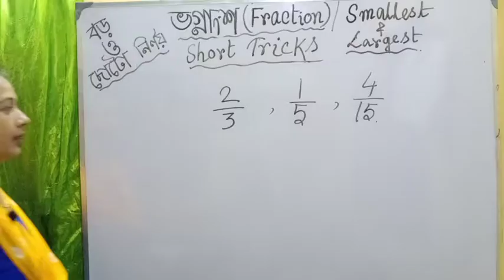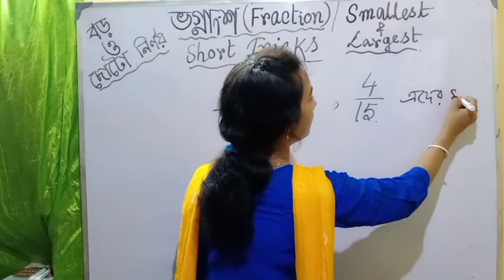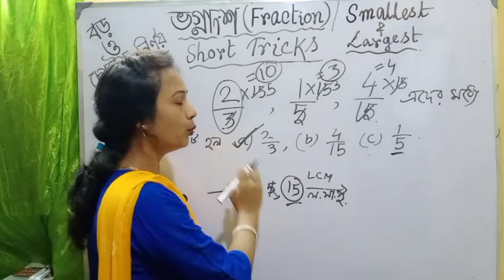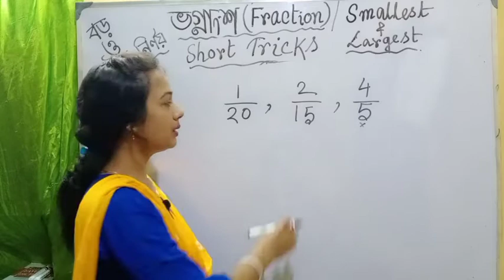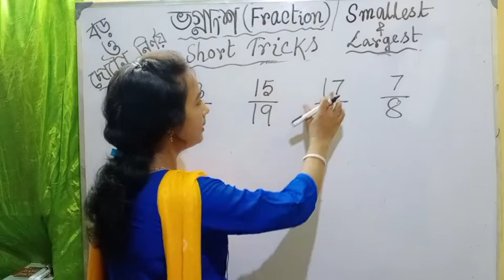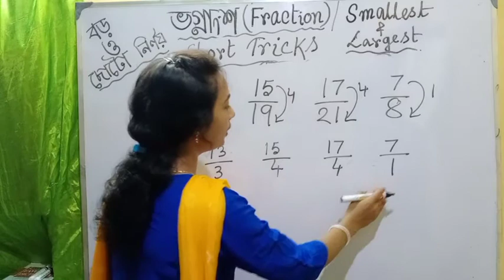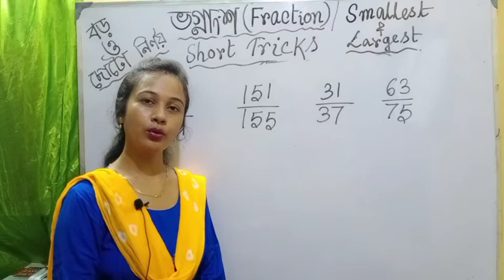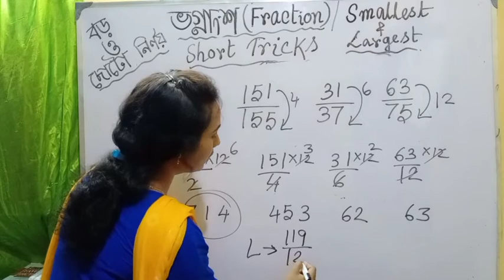Easy trick for Finding more & less of Fractions/ সহজে ভগ্নাংশের ছোটো, বড় নির্ণয়.Part 2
In this video I discussed about smallest and largest fraction trick. This video is very helpful for any competitive exams.
Simplifying Fractions | Short Tricks, vognasho ae anko kivae taratari korbo.,Math Shortcut tricks in Bangla || SSC EXAM S, cgl exam railway exam, bank exam,  p.o exam ||
বন্ধুরা তোমাদের সবাইকে স্বাগত জানায় এডুকেশন চ্যানেল |